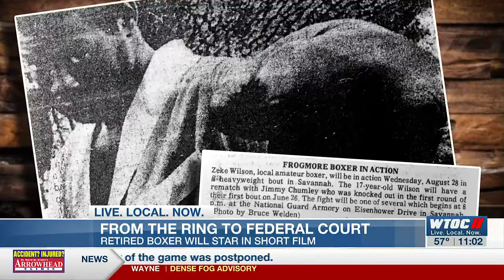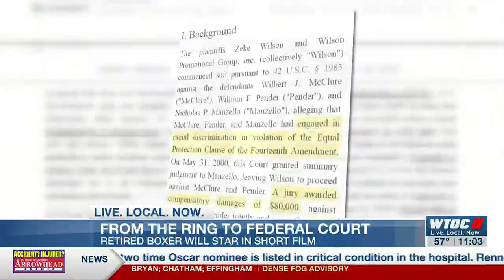From the ring to federal court: Retired Savannah boxer will star in short film